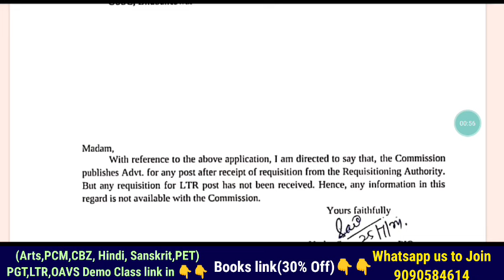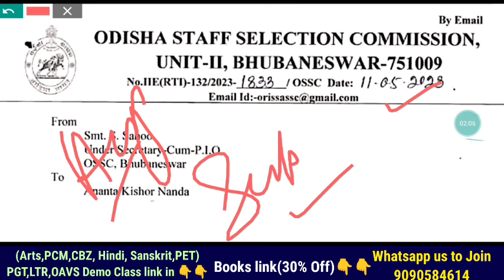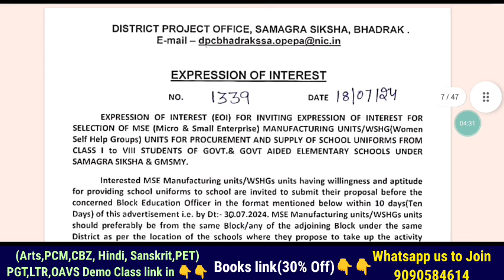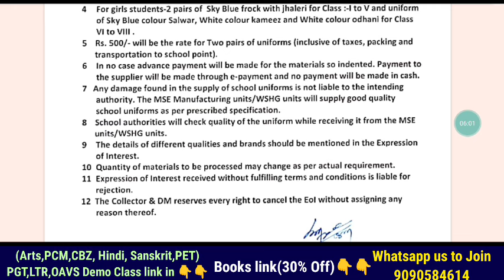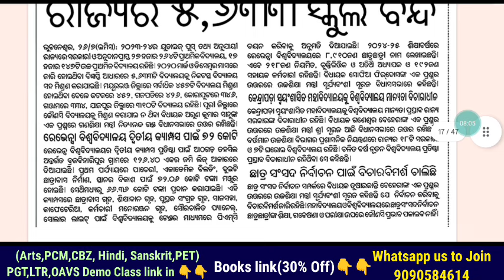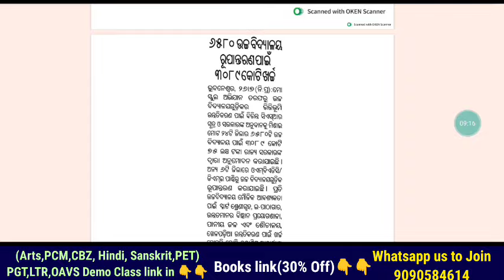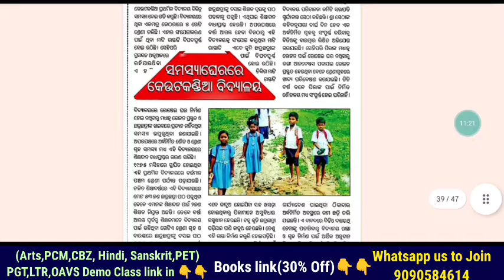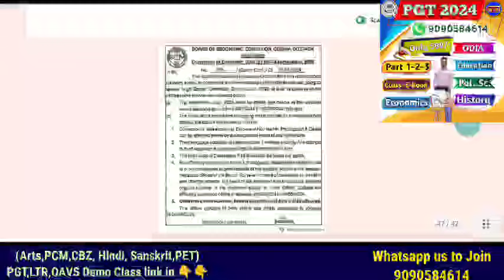LTR ନୂଆ ନିଯୁକ୍ତି ବିଜ୍ଞାପନ & Reply from OSSC📝ଅତିଥି ଶିକ୍ଷକ ସ୍ଥାନରେ ପୁରୁଣା CT/BEDଙ୍କୁ ନିଯୁକ୍ତି -ମନ୍ତ୍ରୀ